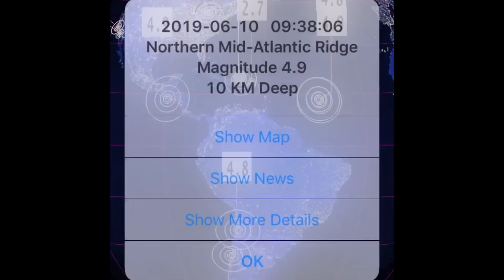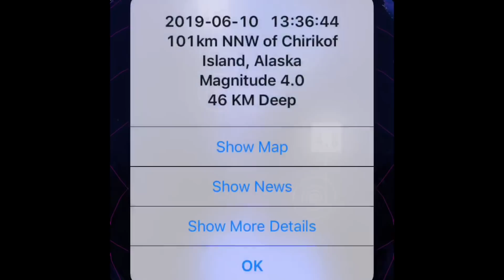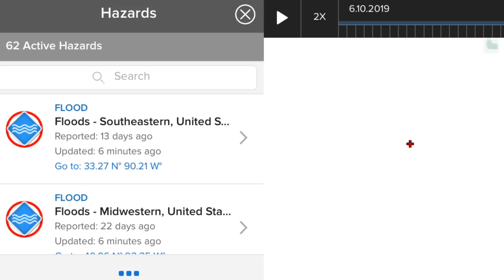RARE 4.0 Earthquake Eastlake, OHIO / Cyclone Heads to Pakistan / June 10, 2019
- June 10, 2019
-   Rare 4.0 Earthquake struck Ohio early this morning.
-   Cyclone heading towards India with Encephalitis.

                                             Morning D.E.W.